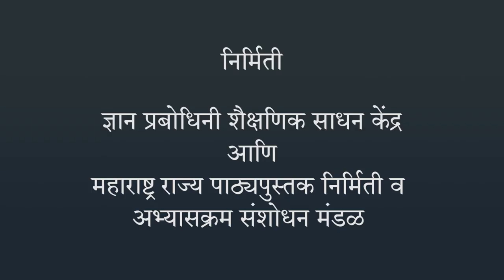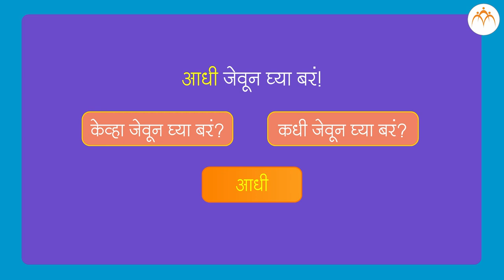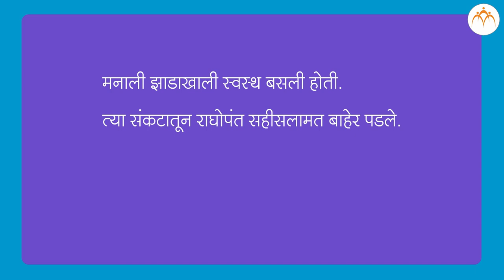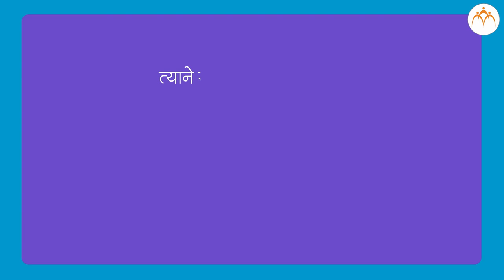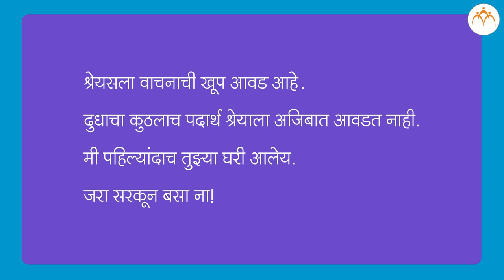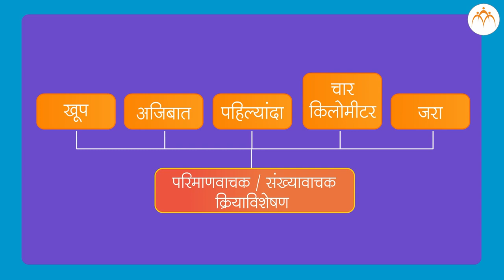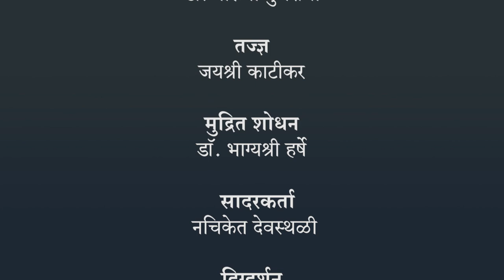क्रियाविशेषण | ७ वी